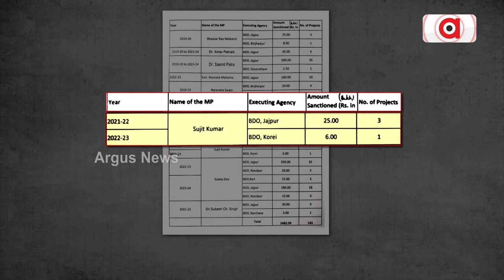ପୂର୍ବତନ ରାଜ୍ୟସଭା ସାଂସଦ ସୁଜିତ କୁମାରଙ୍କ ବିସ୍ପୋରକ ବୟାନ || Bobby das || Sujit Kumar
ପୂର୍ବତନ ରାଜ୍ୟସଭା ସାଂସଦ ସୁଜିତ କୁମାରଙ୍କ ବିସ୍ପୋରକ ବୟାନ । କହିଲେ ପାଦ ନଛୁଇଁବାରୁ ରାଗ ରଖିଥିଲେ ବିଜେଡି ସାଙ୍ଗଠନିକ ସମ୍ପାଦକ । ସୁଜିତଙ୍କୁ ରାଜ୍ୟସଭାରୁ କାଢିଦେବାକୁ ଧମକ ଦେଇଥିଲେ ପ୍ରଣବ ପ୍ରକାଶ